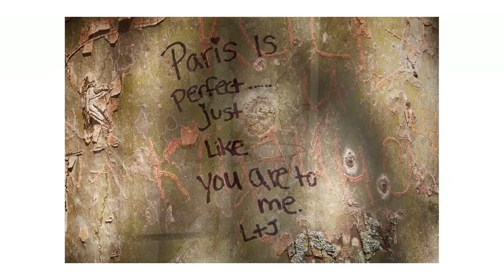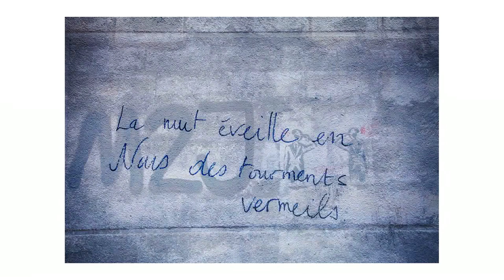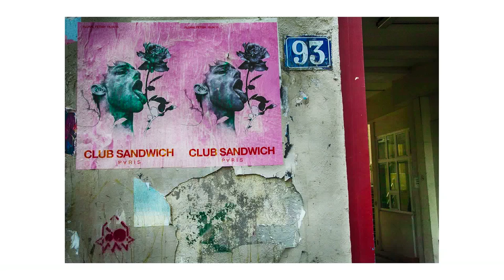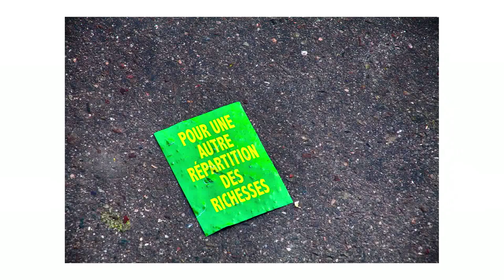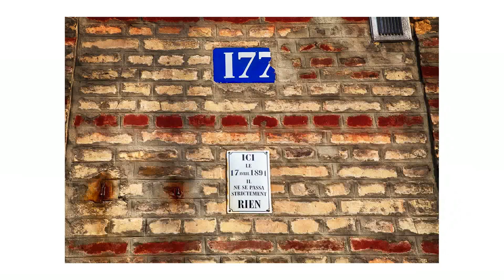INcidental Art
INcidental Art, intentional & otherwise, lost & found.
images & music by jjblack.
This "animated" version can be found on the dvd "Europa Pt2"